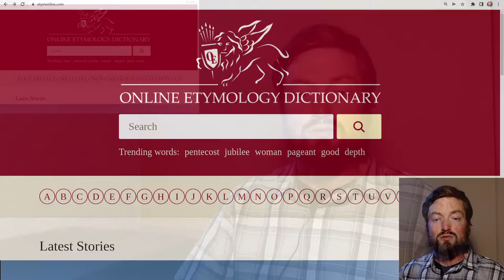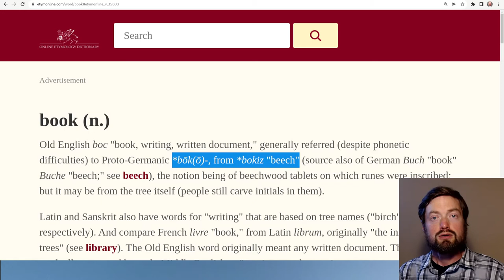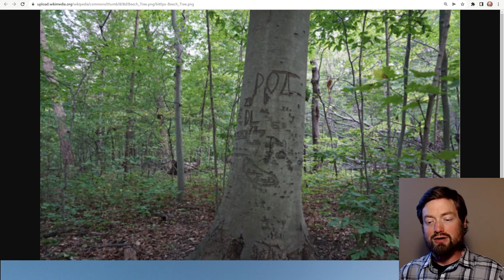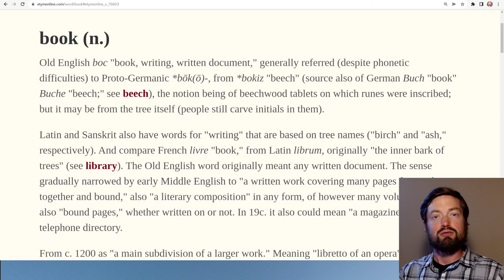The surprising etymology of 'book'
UPDATE: This newer video about Wiktionary includes some new thoughts on this word.

0:00 Etymological surprises
0:26 Beech theory
2:34 Beech book world
3:41 Later development

Alex Hartman Adams
Linguistics and English Language Consulting